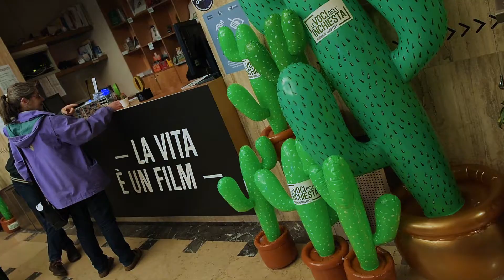Daily - Domenica 14 aprile Le Voci dell'Inchiesta 2019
Eccoci al gran finale dell’ultima giornata de Le Voci dell’inchiesta!
Le premiazioni e a chiudere la XII edizione il concerto El Espíritu Cubano con il percussionista Ernesttico. Grazie a tutti per la vostra partecipazione!
Siete stati incredibili 🌵💚